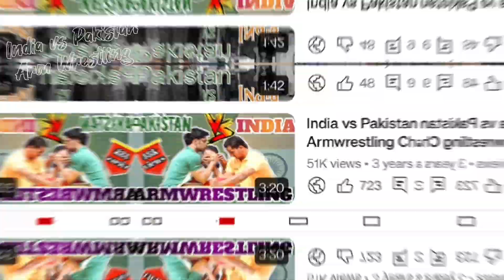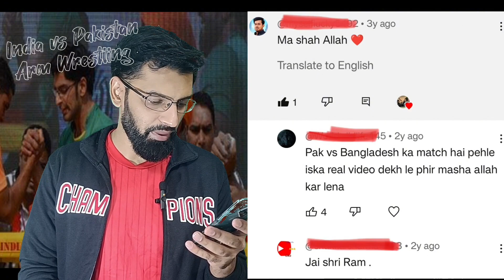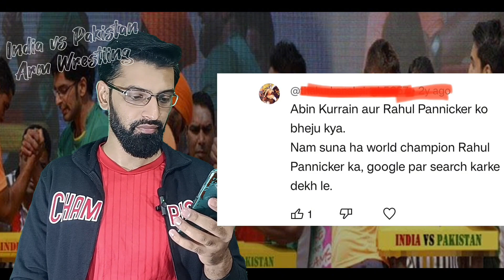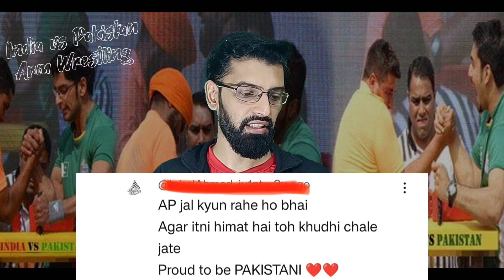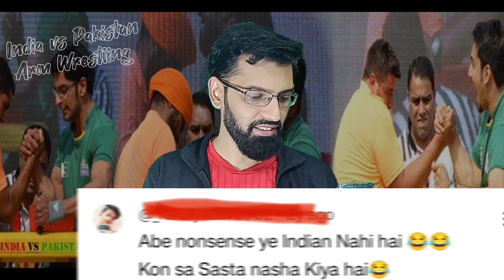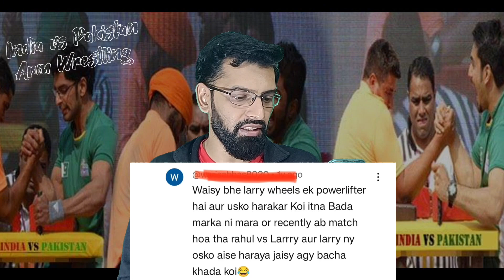How Indians Comment on India vs Pakistan Arm Wrestling Video| Responding to my Indian Viewers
1st India vs Pakistan Arm Wrestling Championship 2014 was my 1st uploaded video.
🇵🇰🇮🇳 Bridging Borders Through Conversation! 🤝

In this special video, we dive into a heartwarming journey of connecting with our Indian friends. Join us as we respond to comments from our Indo-Pak Arm Wrestling video, exploring the power of sports to unite people across borders.

From friendly banter to shared enthusiasm, our Indo-Pak community is stronger than ever. We're not just arm wrestling champions; we're ambassadors of friendship. Don't miss the incredible moments, laughter, and the bonds we're forming across borders.

Let's continue the conversation, celebrate our shared passion, and build a stronger, more unified future, one comment at a time! 🤗🌍💪